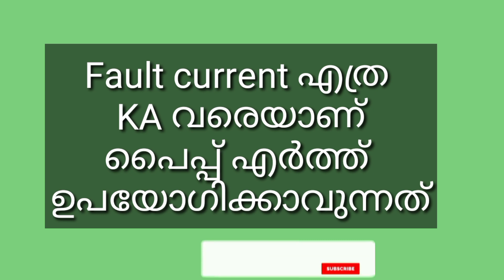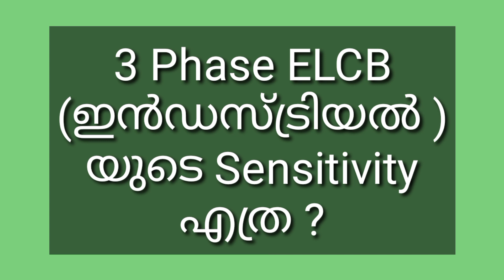ഒരു ഇലക്ട്രീഷൻ അറിഞ്ഞിരിക്കേണ്ട് അത്യവിശകാര്യങ്ങൾ ഭാഗം -2